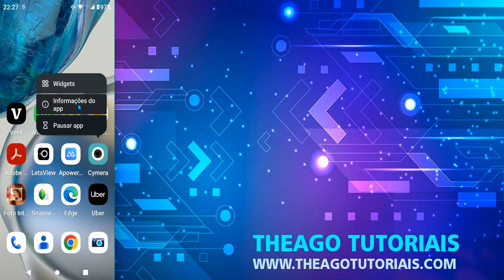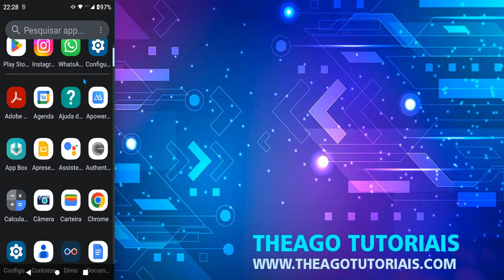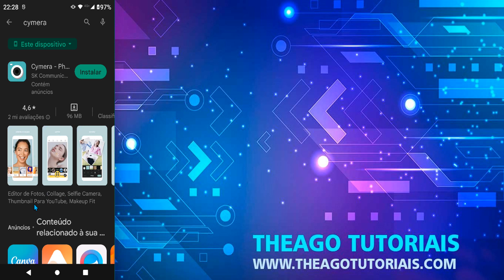Como Desinstalar um Aplicativo no Android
⏩ No vídeo de hoje ensino você Como Desinstalar um Aplicativo no Android para que seguindo os passos descritos no vídeo você consiga excluir um app que não deseja mais ter no celular.